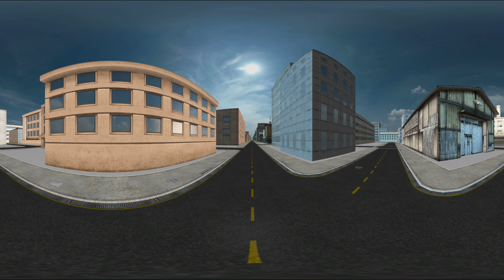VR 360 Video 4K Virtual Reality | City | Clouds | Timelapse | Sky | Sunrise. Beach Coast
VR 360 Video 4K Virtual Reality |City | Clouds | Sky Timelapse, Sunrise  Beach Coast cave paradise blue sea, sky paradise on beach. clouds timelapse  sunrise to sunset gold coast beach 360 aerial

Learn Professional Video Editing, Graphics Designing , Photo Editing Course with Edius, Premiere, Photoshop, After effects, Illustrator, Corel Draw, Final Cut pro X Tutorial in Hindi.

Online Course | Training Tutorials | Templates Projects | Video Background | Video FX | Album Design

Wedding Dongle, Data and Project - Edius Pro, Premiere Pro, Final Cut Pro X, Photoshop and After Effects

Tik Tak - VideoEditingguru